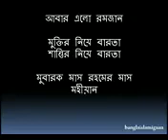আবার এলো রমজান। Abar elo Romjan। Islamic song।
আবার এলো রমজান
আবার এলো রমজান